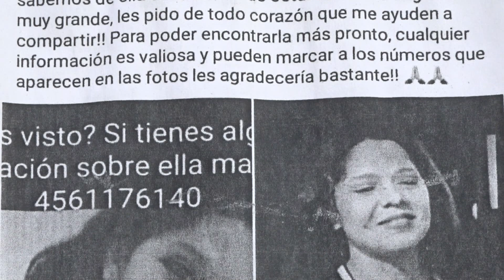DESAPARECIDOS VILLA BITE